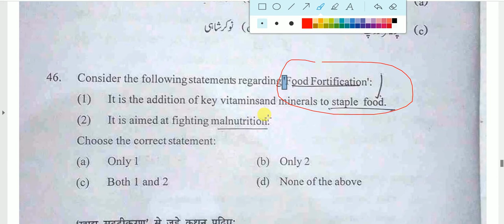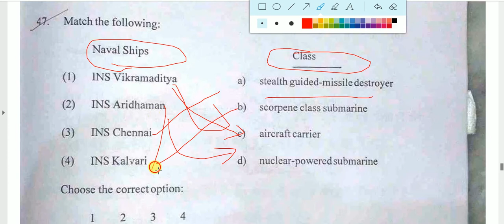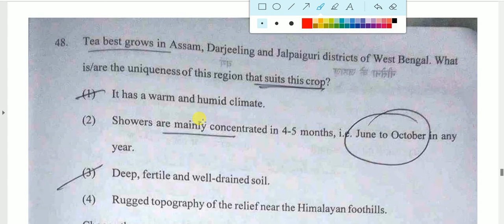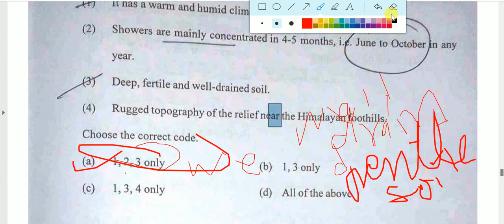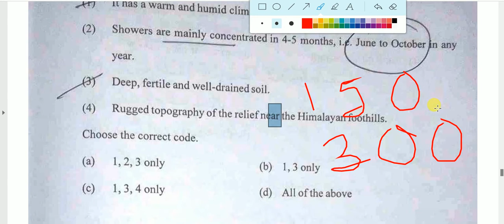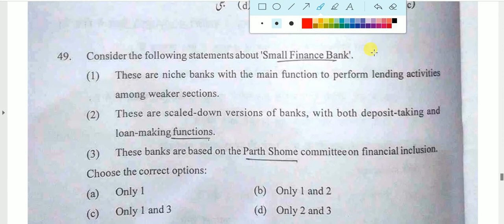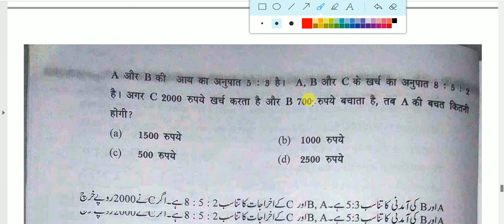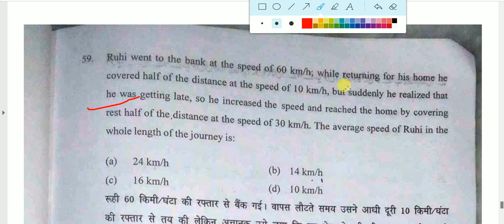JAMIA RCA QUESTION PAPER 2021 DISCUSSION THROUGH OFFICIAL ANSWER KEY PART -4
IN THIS PARTICULAR VIDEO YOU WILL KNOW ABOUT THE JAMIA RCA QUESTION PAPER DISCUSSION THROUGH OFFICIAL ANSWER KEY  2021